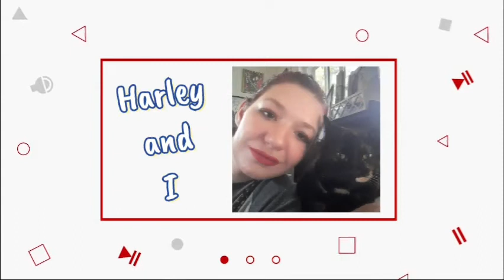Reactions: Def Leppard Part 3 Adrenalize Stand Up (Kick Love into Motion)/Personal Property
Start picking the next band/artist to take the spot of "Def Leppard Saturday." Whichever Band/Artist gets the most votes or tally, we will take a deep dive into 4 albums of theirs and then continue by choosing another artist and so on. So Start thinking or commenting now who you want to see us do next.

Also This isn't the end of Def Leppard I will still do song request on other days, just want to make sure that is known.